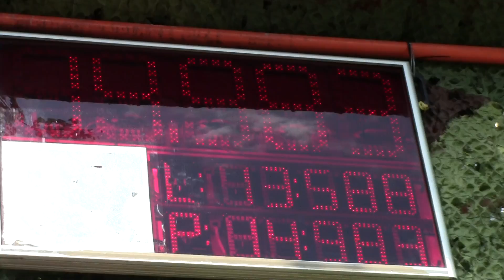Prchalov B v Oprechticích 20.6.2015